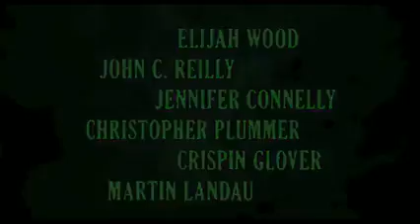OFFICIAL 9 FINAL TRAILER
9 copyright and owned by Focus Features Films